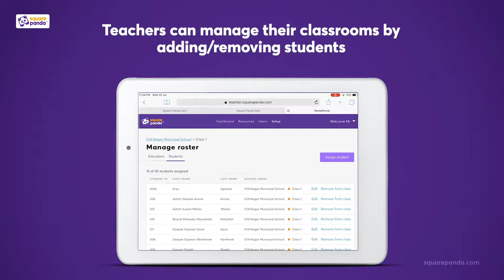Square Panda Teacher & Parent Portal Overview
Have you checked out the Square Panda Teacher & Parent Portal? This data-driven tool gives extraordinary insights into what your student or child is learning with Square Panda. See what literacy skills they're learning, gameplay time, customization options, and more!